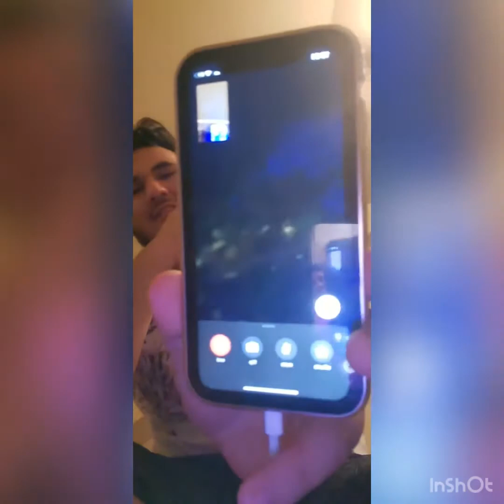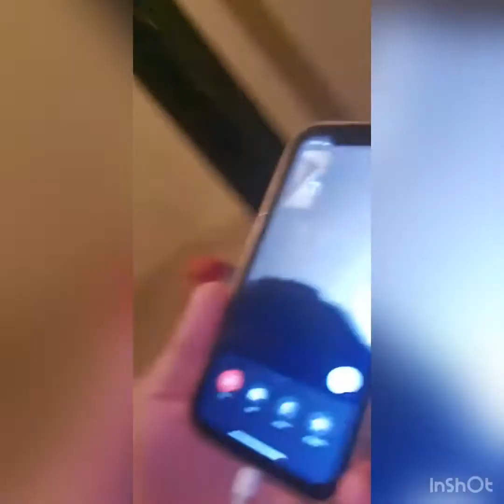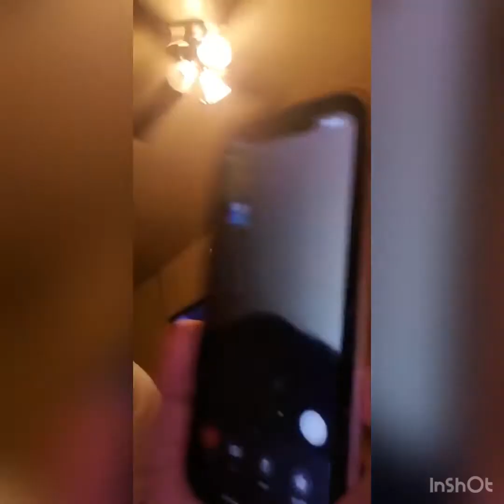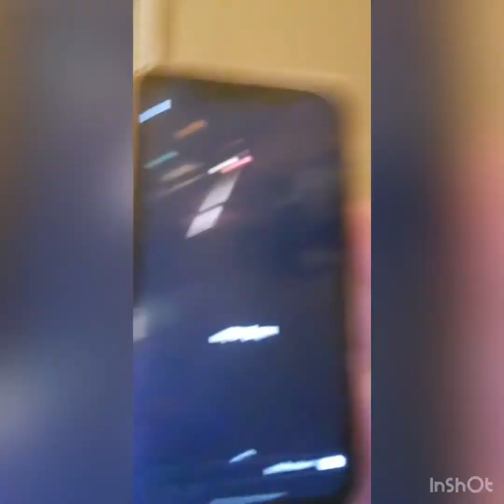Seeing if they have my Back…